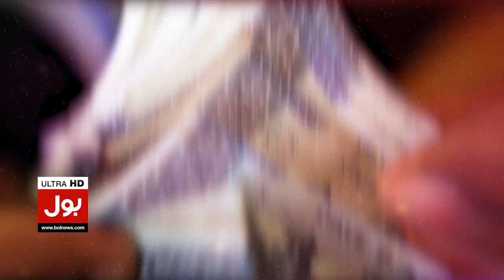Gold Rate in Pakistan | Gold Price Decreased In Pakistan | Breaking News